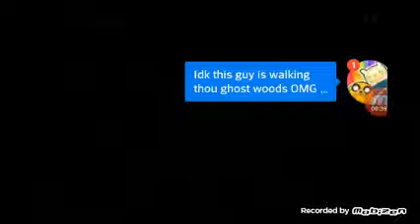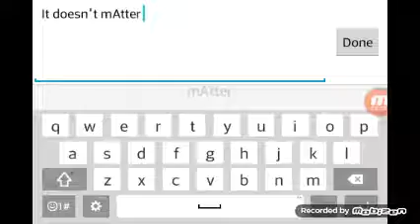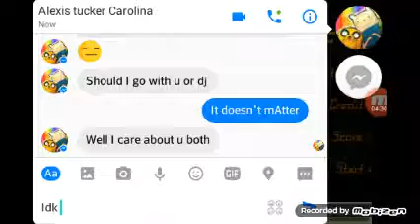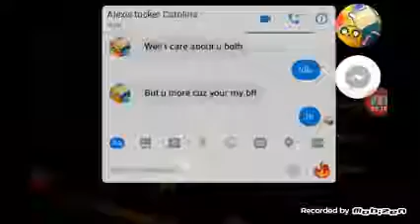Letsplay: Speed Holic 3d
Today I bring you guys a new game today and mostly this game is Freaken epic so here's some gameplay I did for you guys I hope you enjoy if you did please hit that button down below thank you very much.